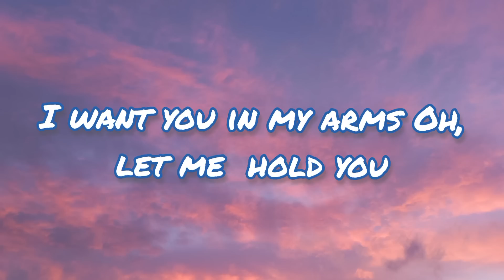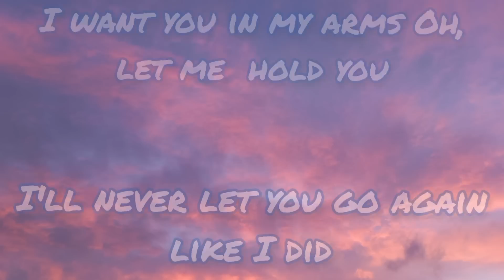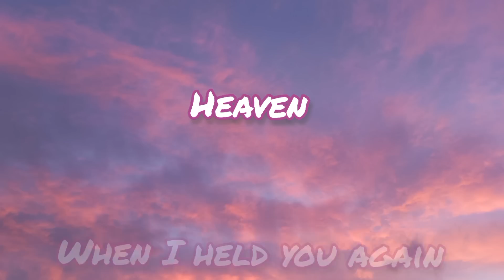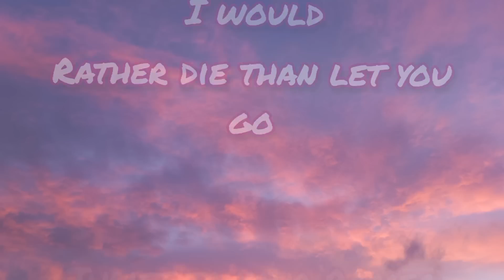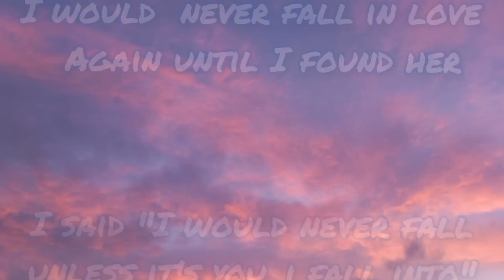Until I Found You - Stephen Sanchez ft. Em Beihold (LYRICS)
Lyrics

[Chorus: Stephen Sanchez and Em Beihold]

"I would never fall in love
again until I found her"
I said, "I would never fall
unless it's you I fall into"
I was lost within the
darkness, but then I found her
I found you
[Verse 2: Em Beihold]

I was lost within thе

"I would nеver fall in love